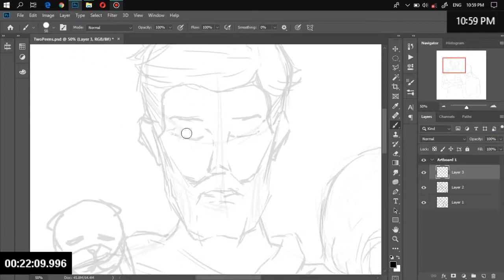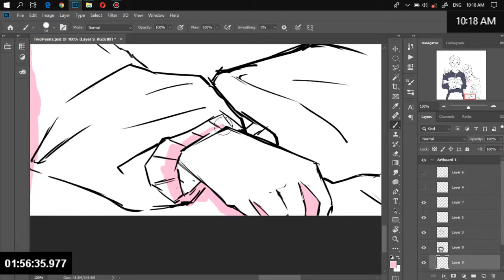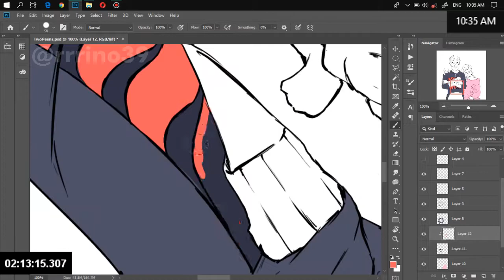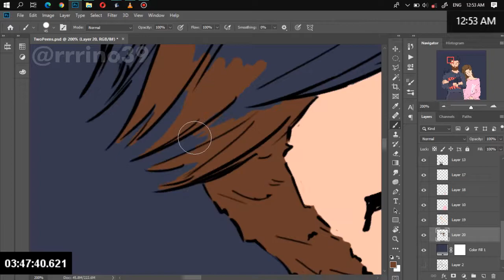ZZzz. . (PewDiePie FanArt)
A piece of  fanart